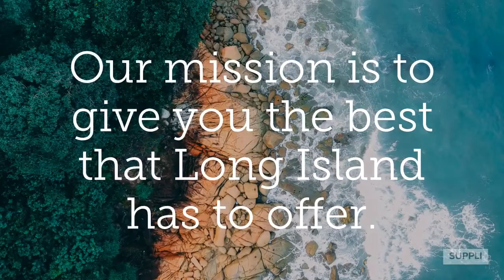SuppLI - Honorable Mention - 2019 National Video Commercial Competition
VE is a national educational nonprofit transforming students through authentic business experiences which prepare them for fulfilling, financially secure futures. Since its inception in 1996, VE has served over 140,000 students, including many from economically disadvantaged communities. We currently support 15,000 students across the U.S. each year and are part of a global network spanning 40 countries and 7,500 student-run businesses.